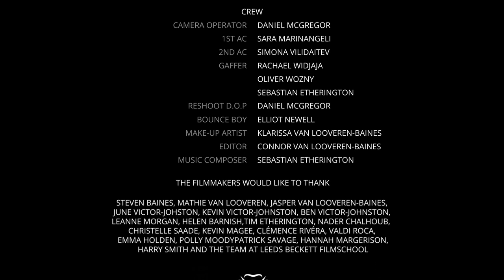Portrait of Unknown Male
An exploration of an emotional period in someone's life.

Written & Directed by Connor Van Looveren-Baines

Starring Louis Black, Jessica Passant, David Griffith, Jenny Skinner and Matthew Younger